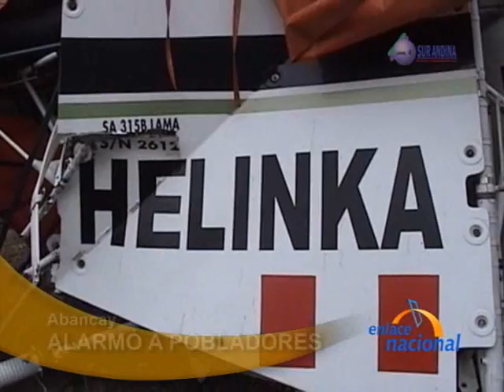Helicóptero en emergencia se precipita en patio de vivienda en Aymaraes, Apurímac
En la provincia de Aymaraes, el piloto de un helicóptero de la empresa El Inca que se dirigía al Cusco no pudo controlar un aterrizaje de emergencia y se precipitó en el patio de una vivienda, en el distrito de Tintay. Aunque no hubo victimas que lamentar, tanto el piloto, Ivan Lescano Balarezo de 37 años, y el mecánico Eduardo Santamaria de 50 años, sufrieron contusiones, siendo llevados a la posta del poblado y luego trasladados a la provincia de Abancay.